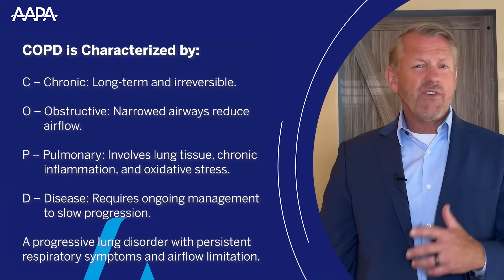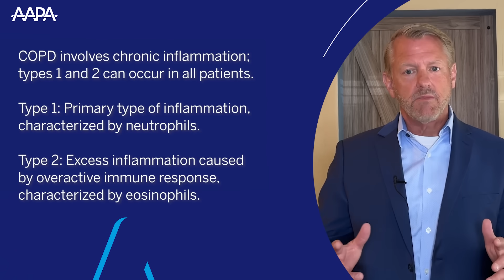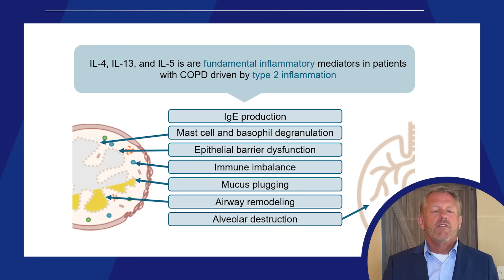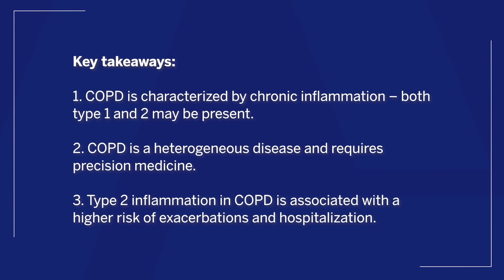Video 1: Inside COPD: The Inflammation Behind the Disease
This video explores the inflammatory mechanisms behind COPD, with a focus on type 2 inflammation. It highlights how immune dysfunction contributes to symptoms, progression, and treatment decisions.